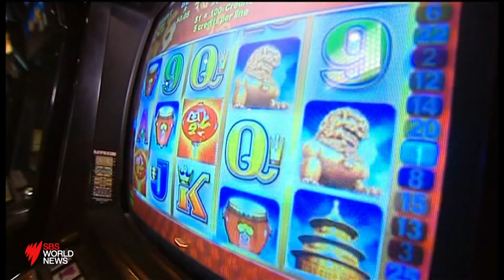New concerns arise for Governments random drug test plan for welfare recipients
Crossbench senator Jacqui Lambie raised new concerns about the lack of rehabilitation services linked to the random drug tests on welfare recipients plan.